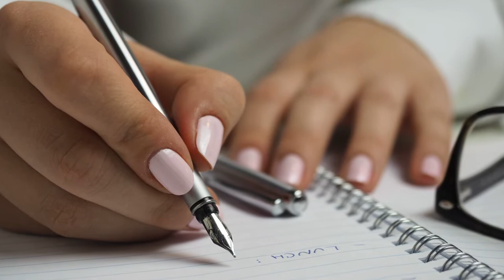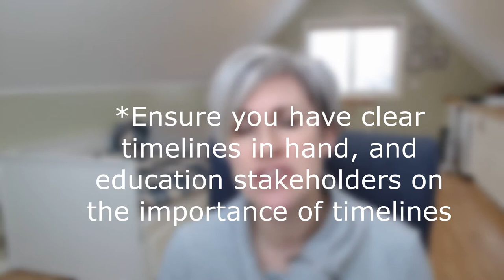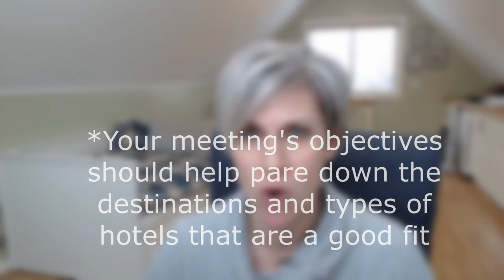8 Meeting Planner Bad Habits (and how to avoid them)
Time to rip off the band-aid, we’re talking about meeting and event planner bad habits when it comes to how we interact with our suppliers and partners.